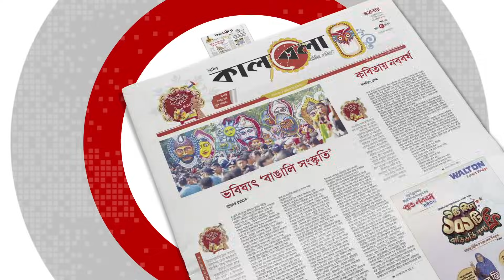জলহস্তীর সমান মিষ্টি কুমড়ায় বিশ্ব রেকর্ড | Pumpkin World Record | Kalbela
জলহস্তীর সমান ওজনের একটি মিষ্টি কুমড়াকে বিশ্বের সবচেয়ে ভারি মিষ্টি কুমড়ার স্বীকৃতি দেওয়া হয়েছে। যুক্তরাষ্ট্রের ক্যালিফোর্নিয়ার হাফ মুন বে শহরে ‘৫০তম ওয়ার্ল্ড চ্যাম্পিয়ন পামকিন ওয়েট-অফ’ প্রতিযোগিতা এই স্বীকৃতি মেলে। প্রতিযোগিতায় ২ হাজার ৭৪৯ পাউন্ড বা প্রায় ১ হাজার ২৪৭ কেজি ওজনের বিশাল একটি মিষ্টি কুমড়া এনেছিলেন ট্র্যাভিস জিয়েনজার। তার বাগানে ফলানো এই কুমড়াটিই প্রতিযোগিতায় সেরা কুমড়ার স্বীকৃতি জিতে নেয়। জলহস্তীর সমান মিষ্টি কুমড়ায় বিশ্ব রেকর্ড | Pumpkin World Record | Kalbela